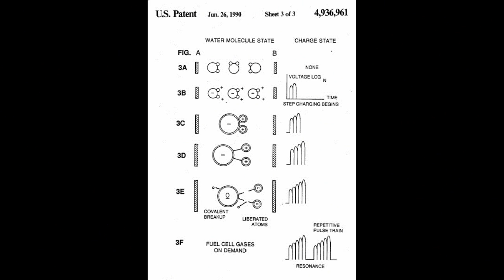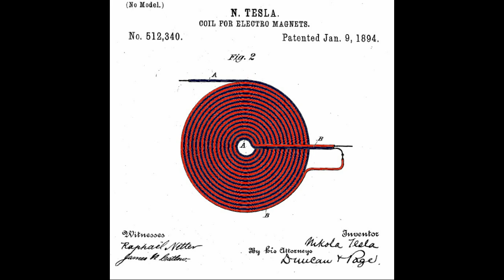The Stanley Meyer's Water Fuel Cell (WFC) boosted with the GEGENE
Here a demo of the Water Fuel Cell in action based on Stanley Meyer's WFC boosted with the GEGENE generator used here as the S.Meyer's VIC (Voltage Intensifier Circuit). The WFC uses ORDINARY TAP WATER without any electrolyte. The High Voltage, High Frequency and Nano DC Pulses sent by the GEGENE produce a great amount of HHO gaz very quickly...